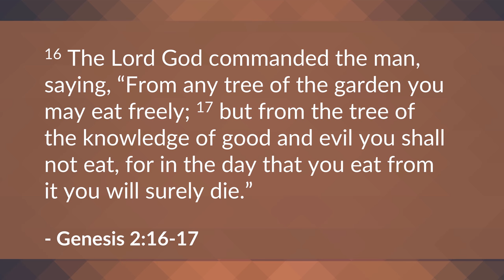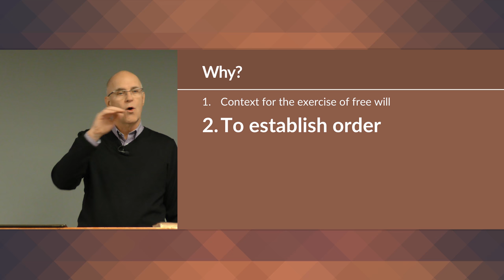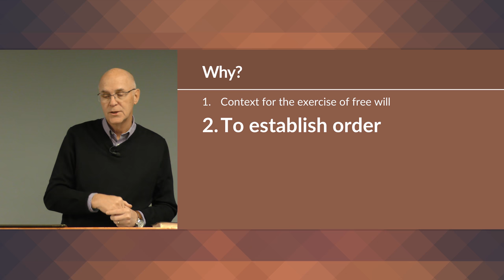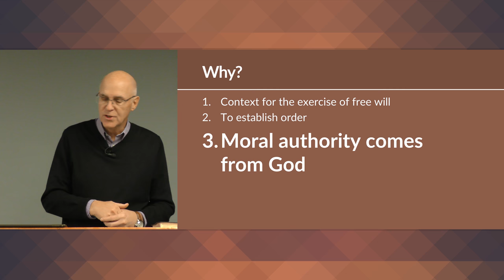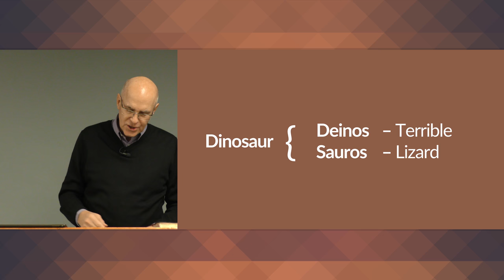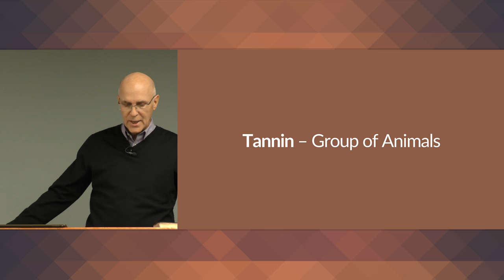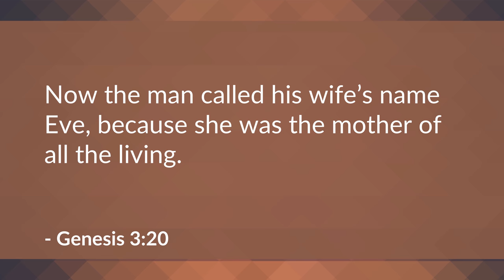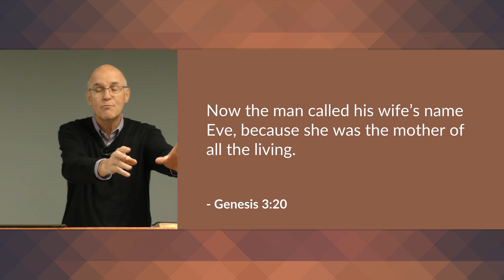Garden of Eden and Noah's Flood Questions – Mike Mazzalongo | BibleTalk.tv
This lesson is devoted to miscellaneous questions concerning the tree of the knowledge of good and evil; dinosaurs; the population of the world before the great flood, etc.